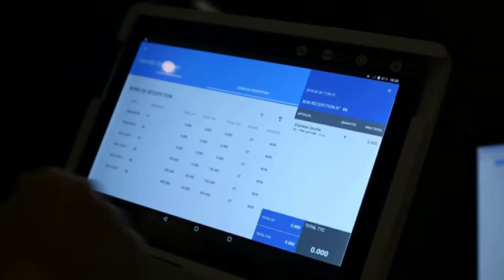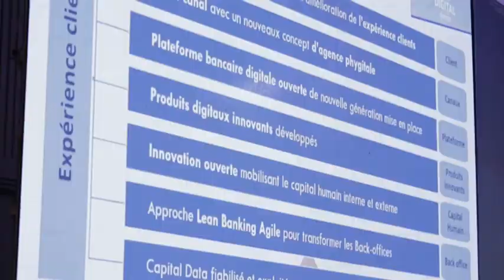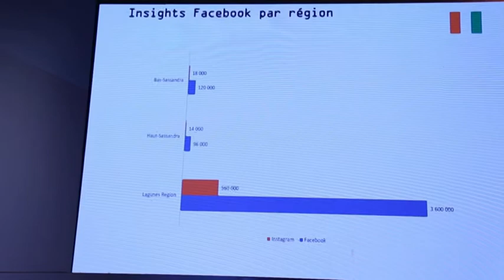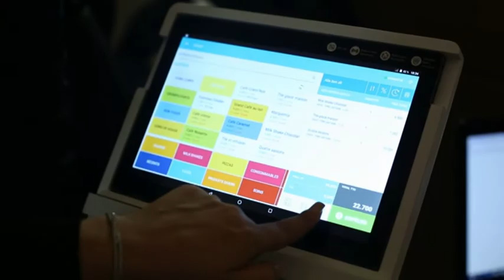iTech épisode 39